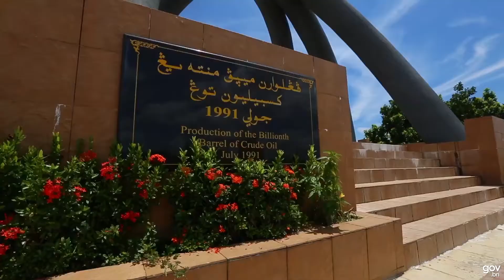About Brunei Darussalam